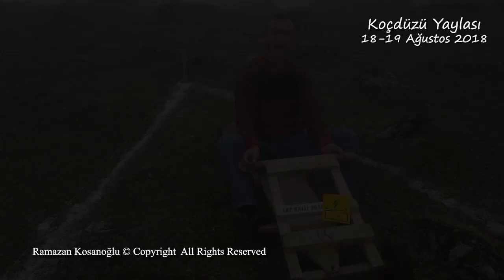Karadeniz Kaçkar yaylası festival horon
Karadeniz yaylası
Karadeniz yaylaları
Kaçkar yaylası
Kaçkar dağları yaylası
Kaçkar yayla festivali
Yayla festivali

Kaçkar Koçdüzü Yaylası 18-19 Ağustos 2018 Yayla Festivalinden görüntüler